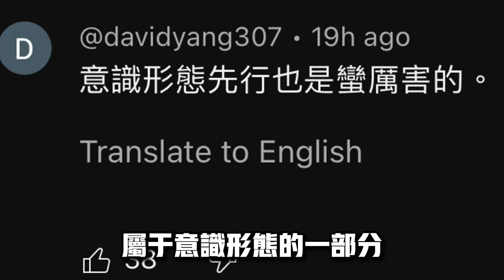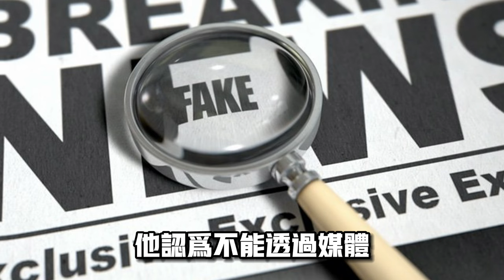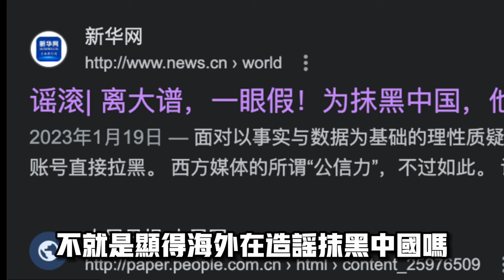鍾明軒怎麼了？台反共網紅鍾明軒去中國惹爭議「中國是否和海外描述的一樣，不安全？」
曾多次表態不喜歡中國政府甚至發表了很多反共言論的台灣網紅中明軒，最近發佈了一則名為一個人去中國大陸的影片，沒想到卻引發了網絡海嘯，很多朋友對鍾明軒的行為表示，有為中國大陸當局帶風向的嫌疑，叮囑大家要小心他。

還有的朋友認為，鍾明軒的言論屬於意識形態的一部分，那麼到底是去中國就是舔共網紅，還是作為反共的角色去中國竟然沒有遭到特殊對待而回台灣後對海外人進行認知作戰？那麼接下來我們就來探討下這個事件。

^_^我们的社群：
臉書頁👇